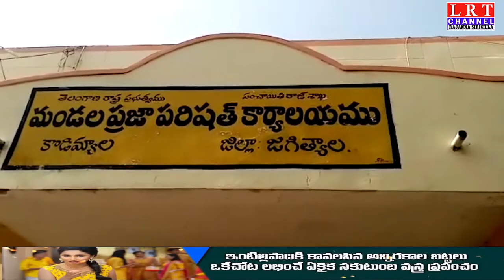ఆడపిల్లలకు అన్నగా కల్యాణ లక్ష్మీ,షాధిముభారక్ పథకాలు -ఎమ్మెల్యే సుంకె రవిశంకర్|| LRT NEWS